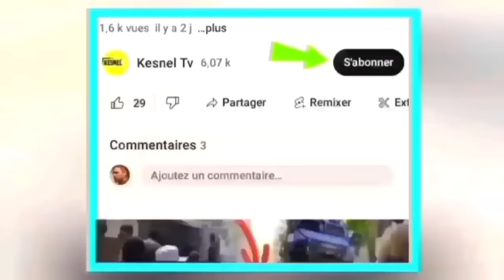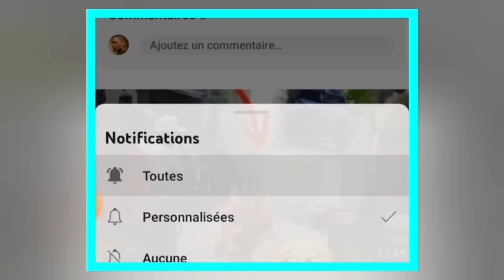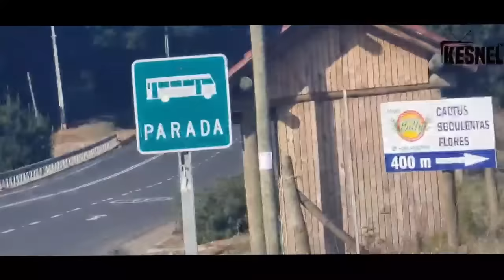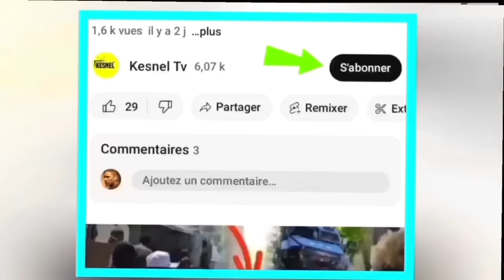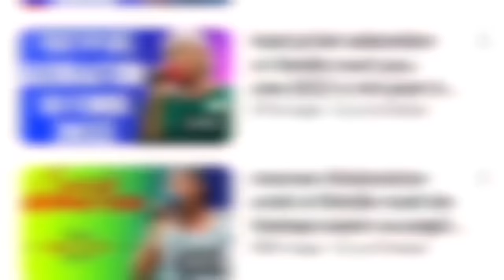nouvel cho cho 30 desanm 23 klou a pete danje pou ariel yon fanm anba kod martine pral reponn kesyon